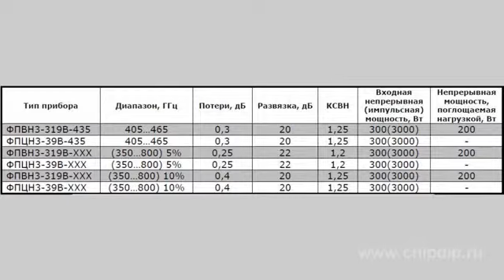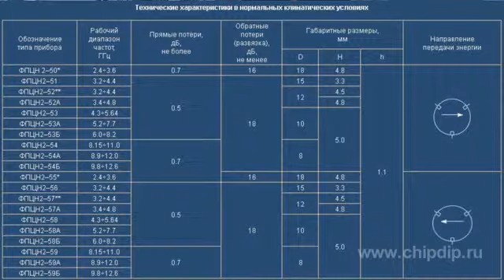Drop in вентили циркуляторы ФПВН